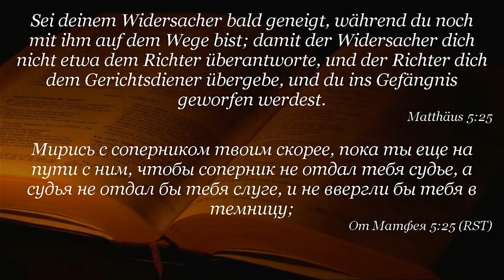Три ступени Иосифа. Mit Übersetzung ins Deutsche. Mischa Maiorov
Полный вариант. Nicht gekürzt